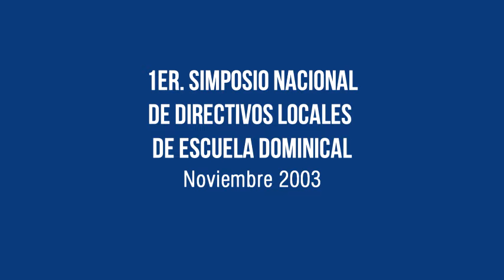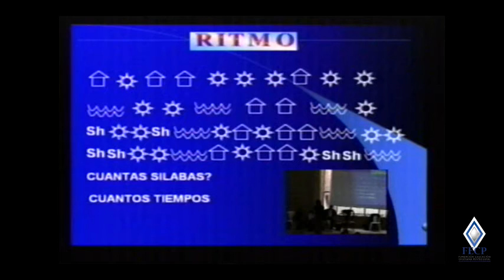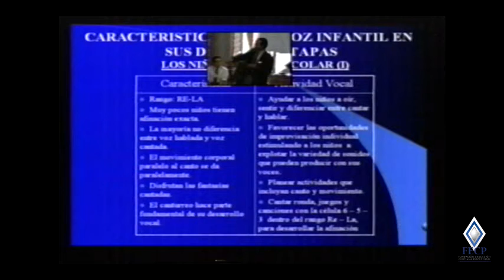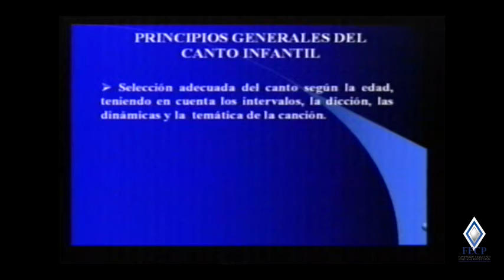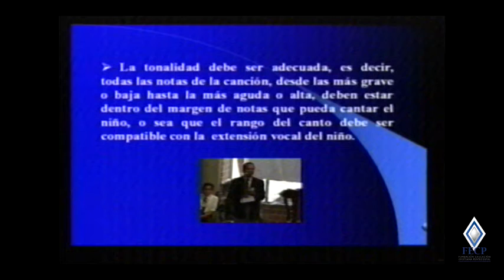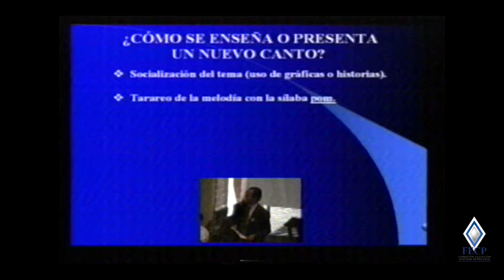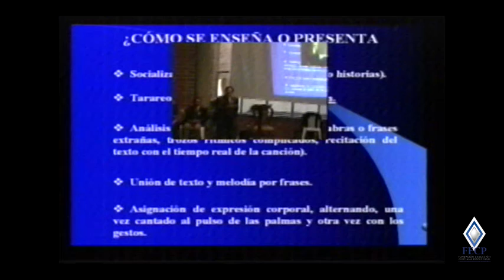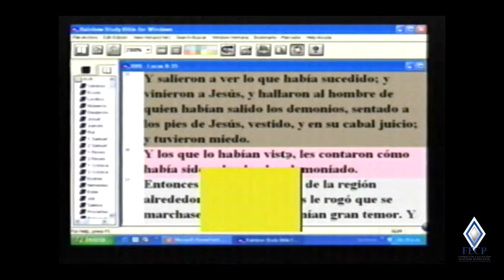1er. SIMPOSIO NACIONAL DE DIRECTIVOS LOCALES DE ESCUELA DOMINICAL - Noviembre 2003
1er. SIMPOSIO NACIONAL DE DIRECTIVOS LOCALES  DE ESCUELA DOMINICAL - Noviembre 2003.